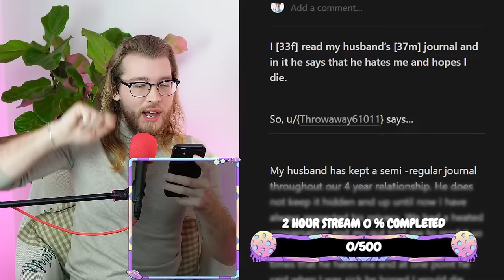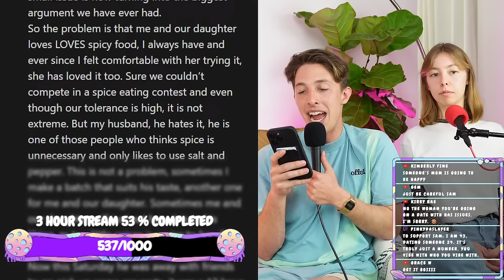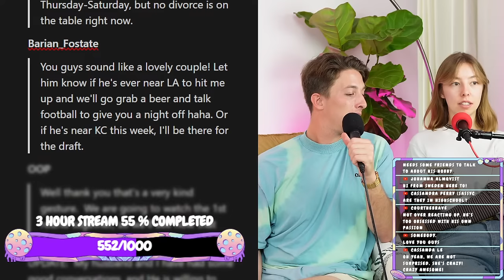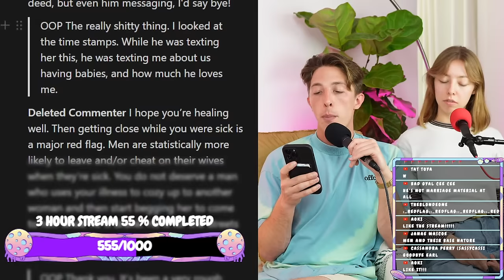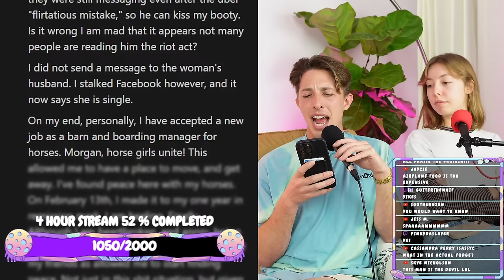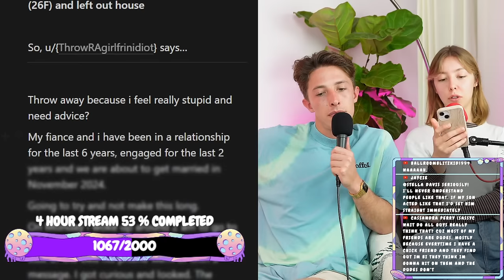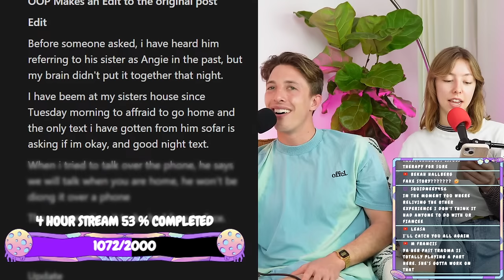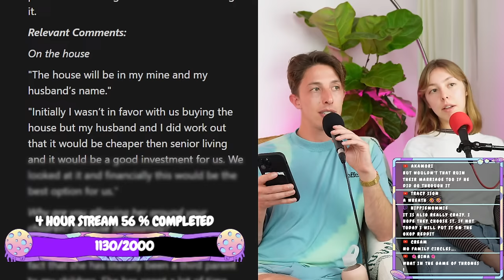I Evicted my Mother-In-Law... After She Evicted My Parents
Join our lil sillies membership! Press "Join"